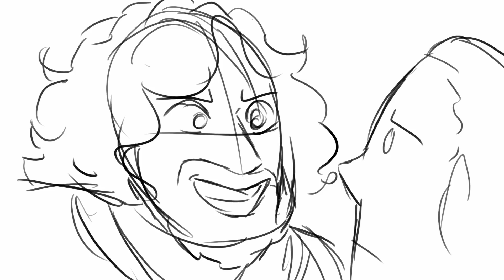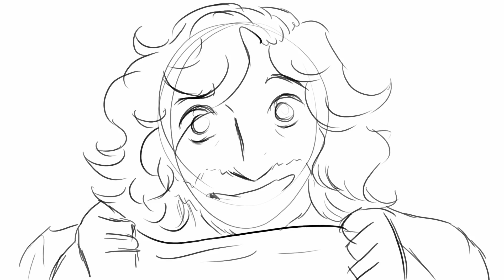You're Welcome - Star Wars Parody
I hope you guys enjoyed this! it was refreshing to do something not Hamilton or history related lol

EQUIPMENT:
ADOBE PHOTOSHOP CS6 (whatever the latest one is tbh idk)
SERIF MOVIEPLUS STARTER EDITION (No longer available for free)
WONDERSHARE VIDEO CONVERTER

Commissions are open:
Deviantart: allisonmichellecoon
(Contacting me through instagram is the best way to get to me)